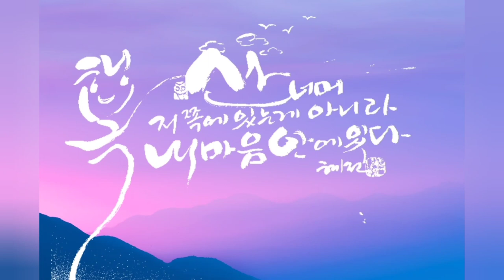행복 연습 - Practicing happiness 마음 보기 To see how you feel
행복은 산 너머 저 쪽에 있는게 아니라
내 마음 안에 있다는 생각을 하며
캘리그라피로 써 봅니다

늘 마음에 간직하고 있는 좋은 시
조지훈님의 시 행복론 중에서
일부를 소개합니다

아무데도 없다
형복이란
스스로 만드는 것
마음속에 만들어 놓고
혼자서 들여다보며
가만히 웃음 짓는 것

 I write in calligraphy thinking that happiness is not in the mountains and beyond, but in my heart

a good poem that I always cherish in one's heart
Some of Jo Jihoon's poems are about happiness

be nowhere to be found
Happiness is what you make for yourself
I made it in my heart
looking in on one's own
Laughing silently